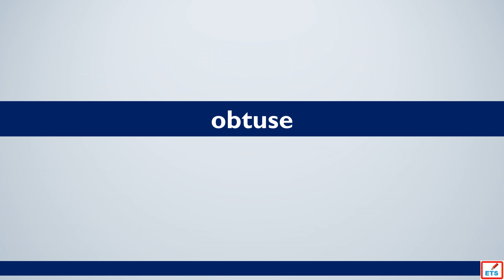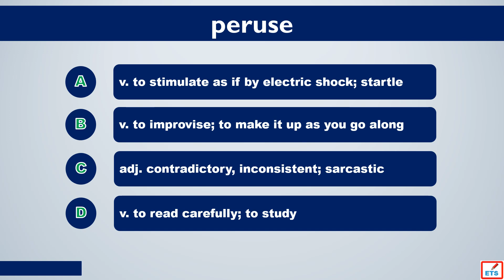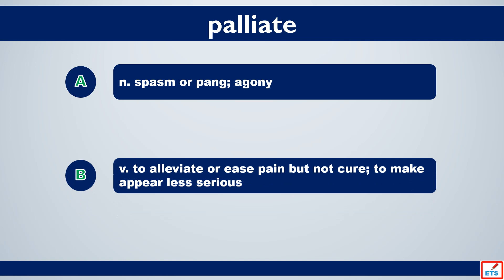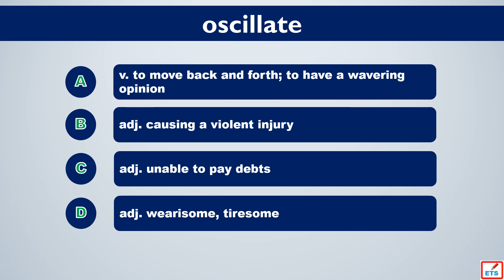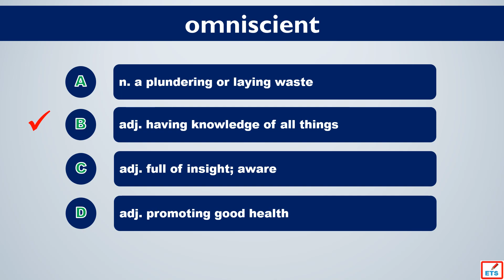GMAT Vocabulary: Obtuse, Pithy, Paean, Peruse, Palliate, Ostensible, Oscillate, Pedagogue, Phobia